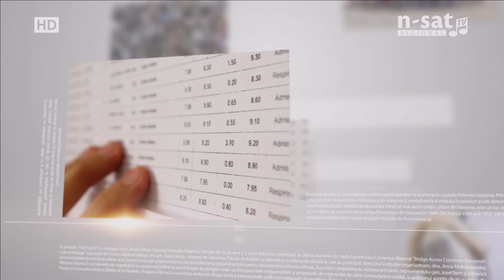EDUcația: Modificarea bacalaureatului, pro și contra